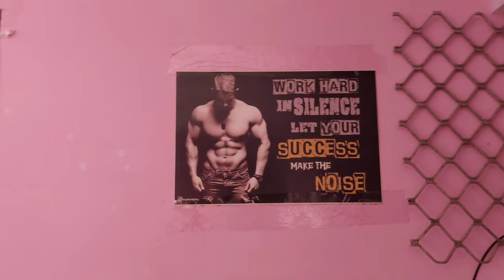PAPA KO UNKE NAAM SE BULAYA 🤭🤣PAPA NE AAJ MERI BIKE BHI CHAMKA DI😊♥️ PAPA TOH SHOCK HI HOGAYE😱